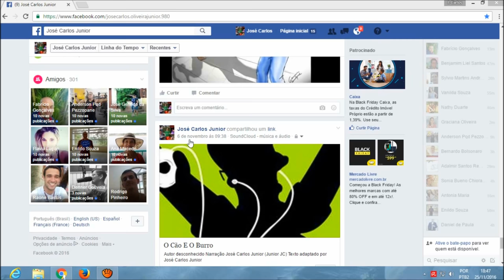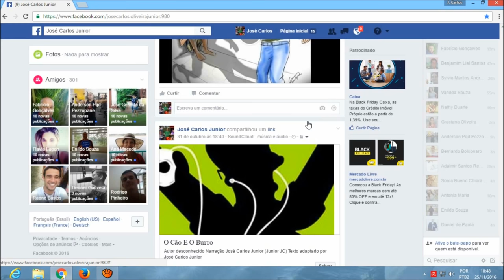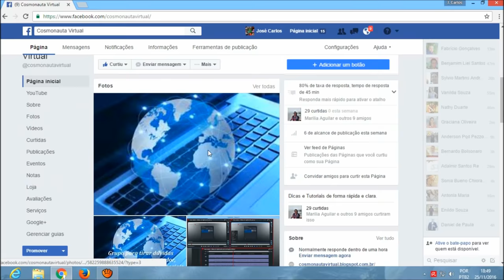Como Alterar a Data da Postagem no Facebook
Saiba como alterar a data das suas postagens no Facebook!